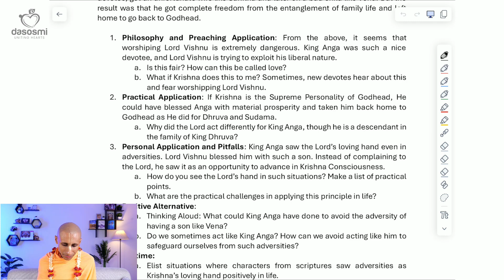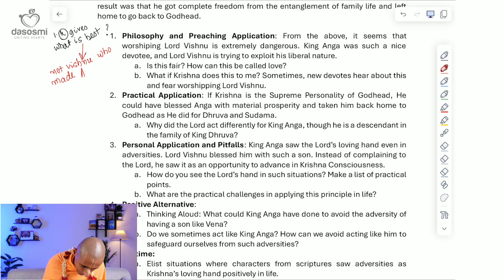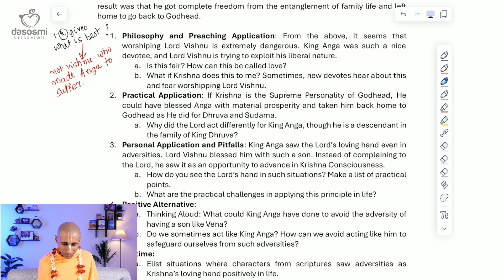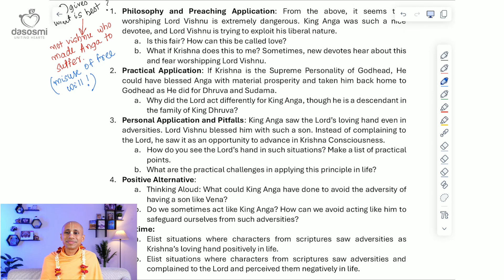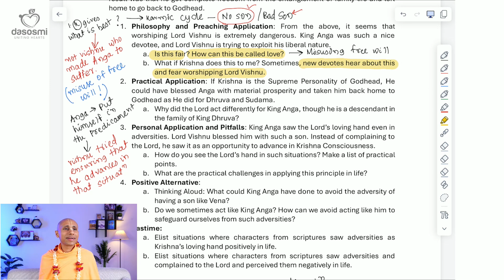Discussion on Assignment 1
📖BOOK by Sri Nitai Das

Resonate with Divinity

Secret Sutras For A Successful, Stress-Free & Sacred Life